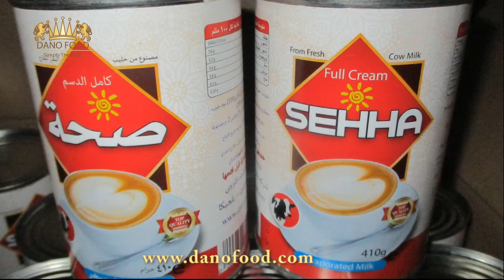Evaporated milk production - DANO FOOD - Belgium-مصنع حليب مبخر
DANO FOOD  Evaporated milk production line.